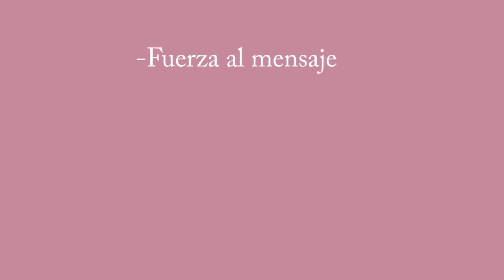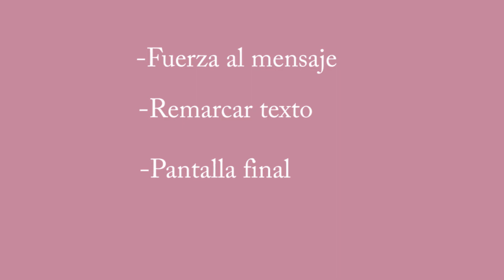Empieza la nueva temporada de vídeos 🌟 Decoración Patri-Blanco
¡Hola!
llega septiembre y empezamos con nuevos vídeos y más decoración. ¡Todos los martes! (y a veces el viernes también) Además, muy pronto habrá SORTEO

Color lila
Color amarillo
Color mint